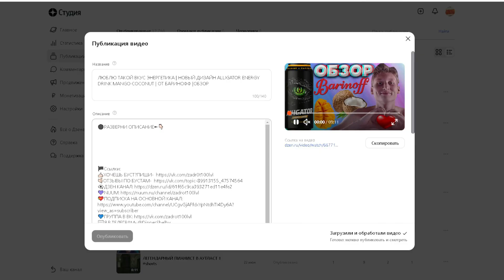ALLIGATOR ORIGINAL | ОРИГИНАЛЬНЫЙ АЛЛИГАТОР | ОБЗОР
⚫РАЗВЕРНИ ОПИСАНИЕ►👇🏻